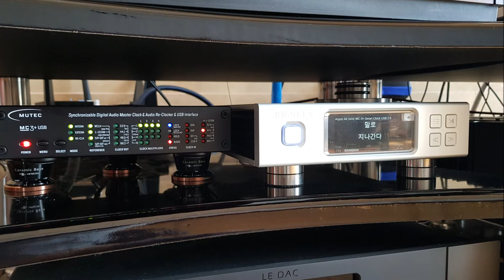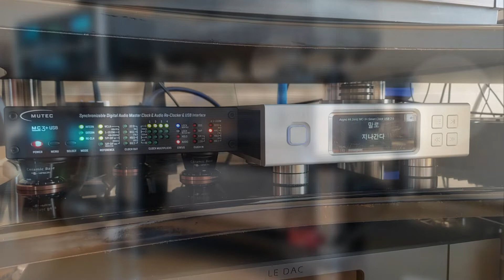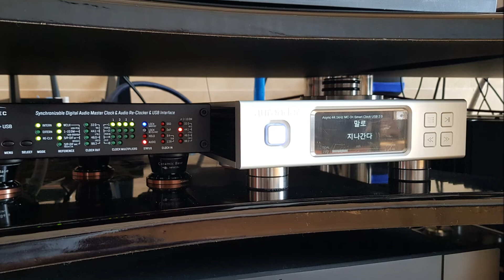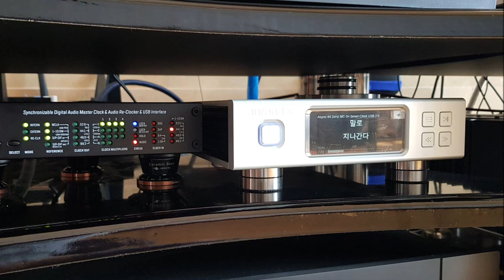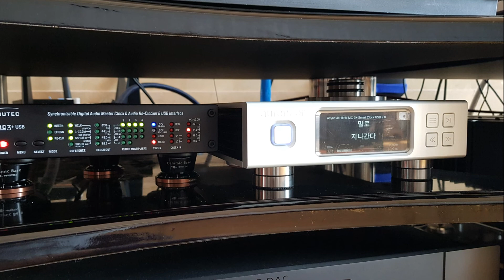B&W 802d3 & MC462 & C52 & Mutec MC3+USB (Tin Pan Alley)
Audio System
■ Speaker : B&W 802D3
■ Power Amp : Mcintosh MC462 (with AC Power Cable PAD Dominus-SE)
■ Pre Amp : Mcintosh C52 (witn AC Power Cable Acrolink PC4030 Leggenda)
■ Dac : Metronome LE DAC (with Oyaide Vondita(NCF) AC Power Cable ,  Audioquest Sky)
■ Audio Master Clock Mutec MC3+USB (with AC Power XLO Reference)
■ Digital Source : CDP (with AC Power Cable XLO Reference  & Jorma Coaxial)
■ AC Power Noise conditioner : Harans _C (with AC Power PAD Dominus-SE)
■ AC Power Noise conditioner : Harans_C (with AC Power XLO Reference)
■ Speaker Cable : Audioquest ThunderBird Zero+Bass
■ XLR Cable : Jorma Unity ( Pre Amp to Power Amp)
■ Recoder : Sony PCM-D100
■ Distance between recorder and speaker : 2.2m
■ Distance between speakers : 3.0m